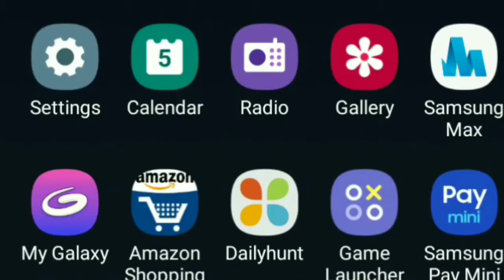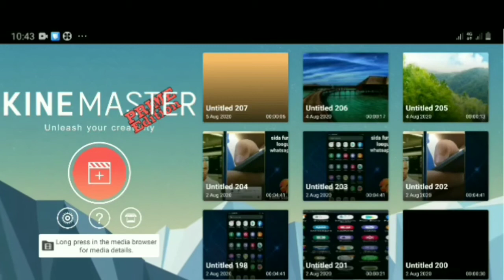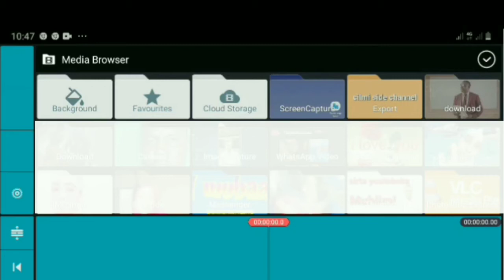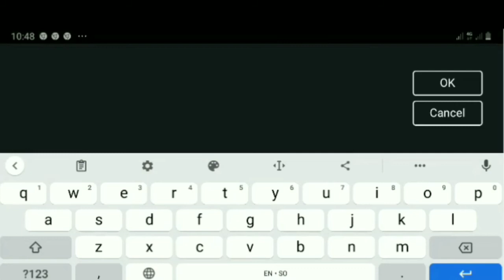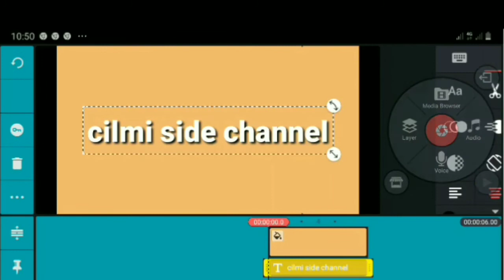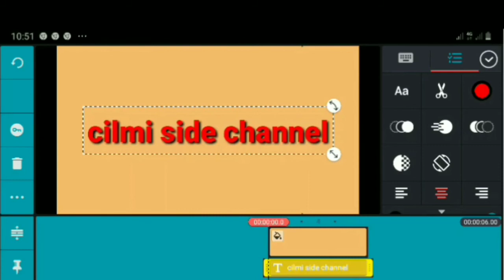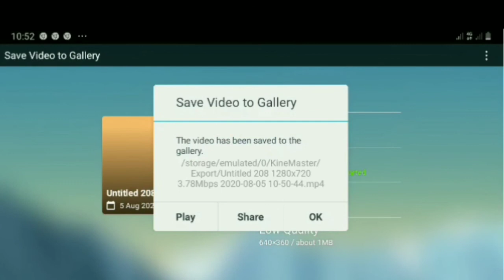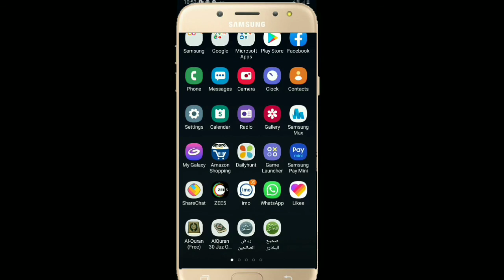Sida loo edit gareeyo muuqaalada (1)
Cilmi side channel